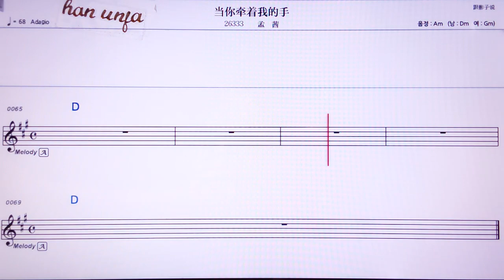💖땅리치엔저워더서우/멍치앤 👍MR,노래방, 악보, 코드,Karaoke With Sheet Music